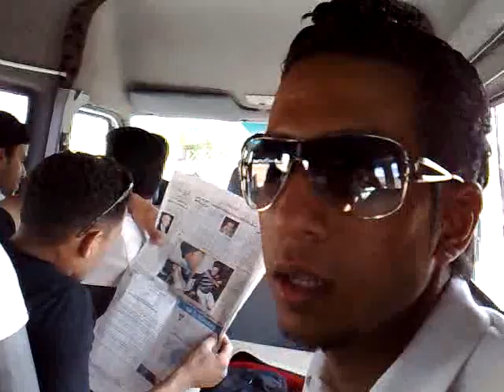wask hand lhbal 2